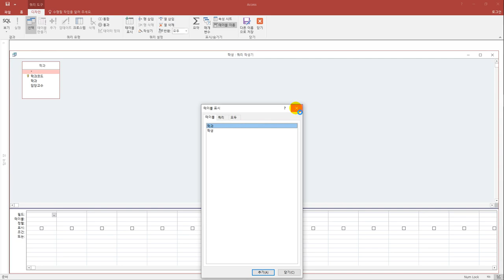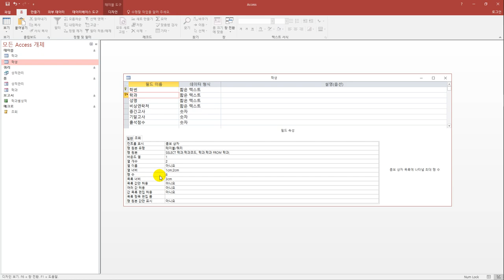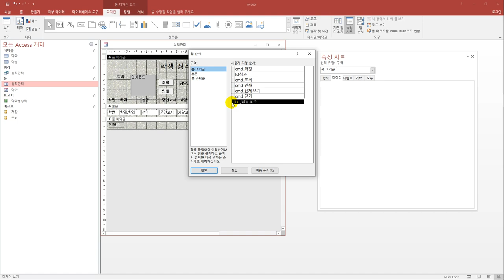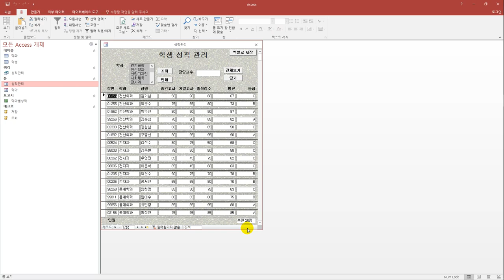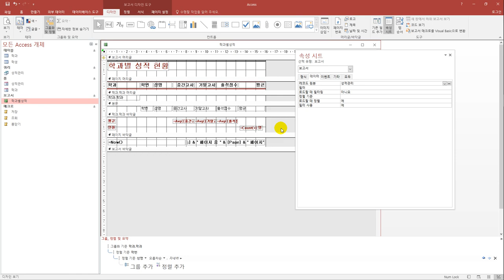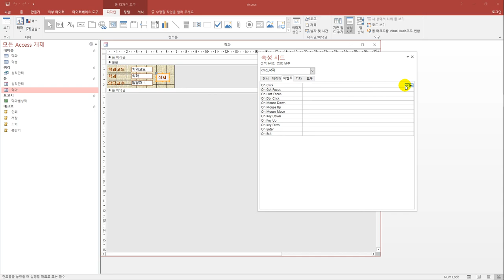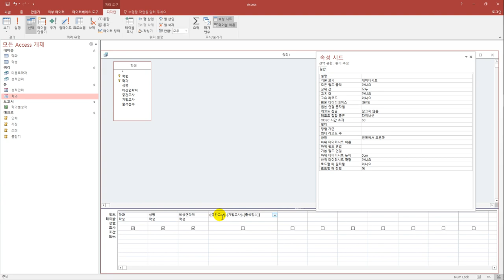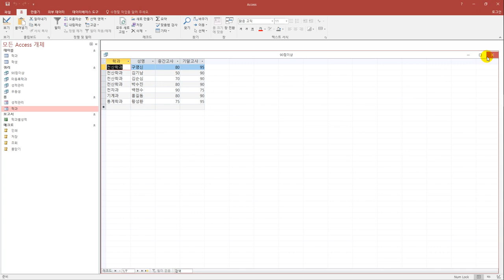[컴활1급실기] 최신 기출문제 9회